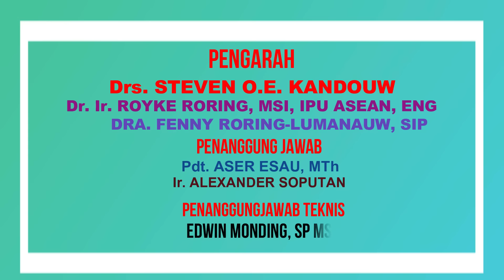MTPJ 7 - 13 Juli 2024 l Lukas 18 : 18 - 27 | SIAPAKAH YANG DISELAMATKAN ?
Menjabarkan Trilogi Pembangunan Jemaat (MTPJ ) 7 - 13 Juli 2024
Tema:  “   SIAPAKAH YANG DISELAMATKAN ?   ”

Song:

Selamat beribadah..